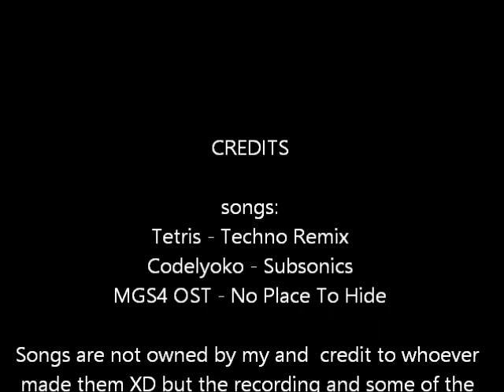TheCosplayerMoka at Hetalia Christmas Cosplay meet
I been to the hetalia meet up where we can cosplay and have fun :D Everyone had fun and we been to the winter wonderland as well.

Also sorry if the screaming was loud XD everyone in the group that was there and on the ride screamed too.

Happy Christmas / Happy Holiday!